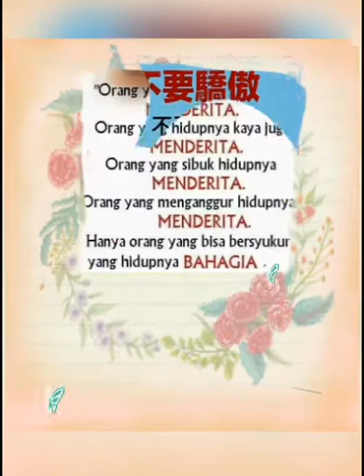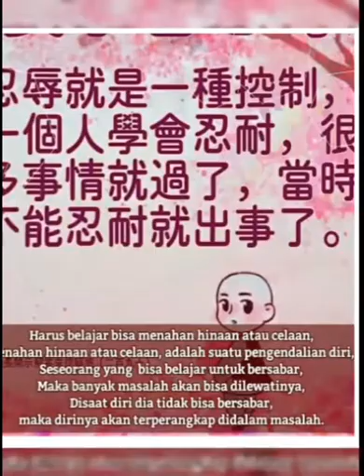TA PEI COU MANTRA MAHA DARUNA KHARANI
ta pei cou#kwan im keng#maha karuna dharani sutra